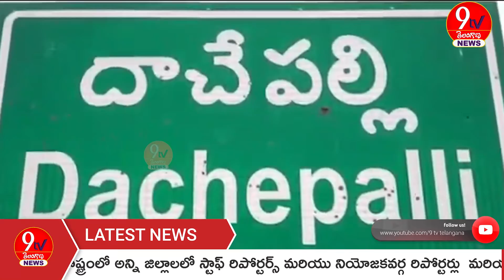NEWS BULLETIN || 06-05-2022 || 9TV TELANGANA